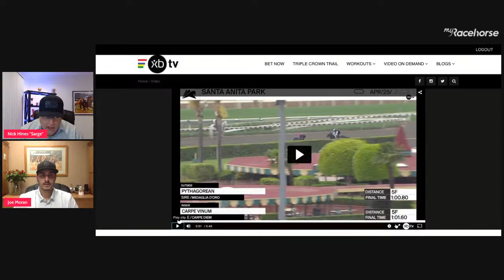MyRacehorse Wednesday Works 4.28.21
It's time for another MyRacehorse Wednesday Works! Join Host Nick Hines, and CA Racing Manager Joe Moran this Wednesday at 3 pm PT/6 pm ET.

They'll cover our latest workers and answer your questions live.  See you tomorrow!